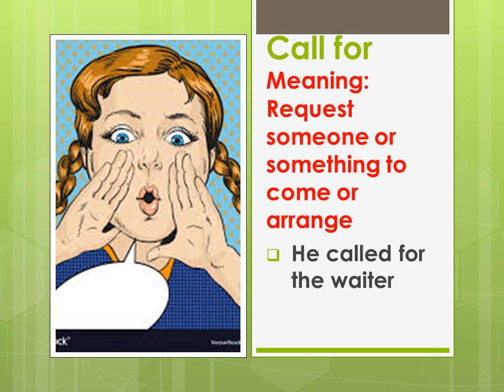Phrasal verbs 6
A great resource for the test takers of IELTS TOEFL PTE CELPIP and for the learners of advanced English.